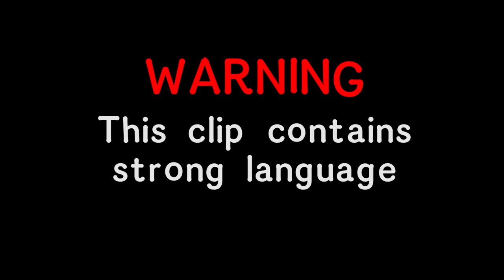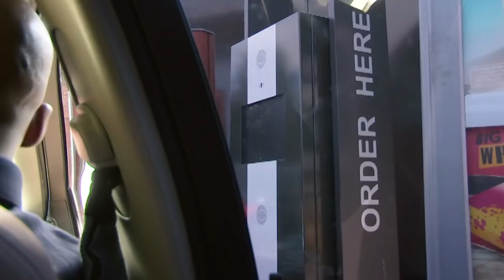UNIMPRESSED Bride Is Two Hours Late to Her Own Beach Wedding!! | Don't Tell the Bride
Lauren wants to feel ultra special and unique on her wedding day. But groom Courtney plans their nuptials at the same caravan park Lauren visits every single year...